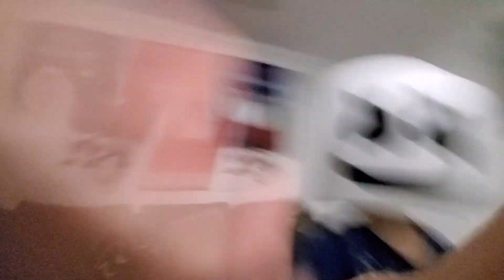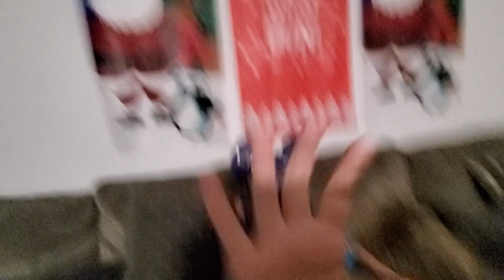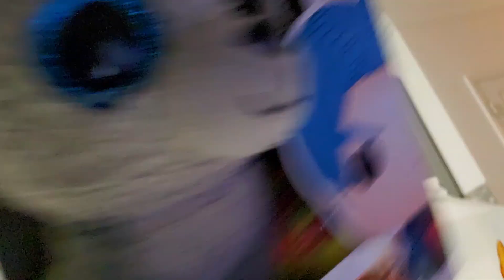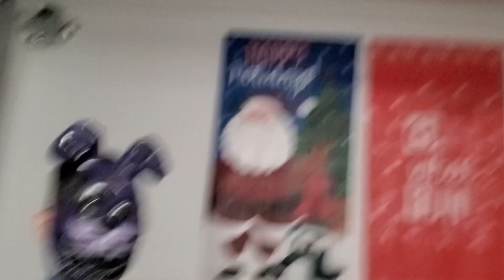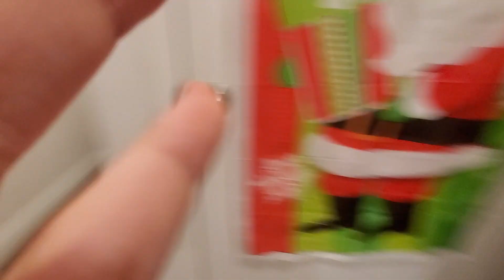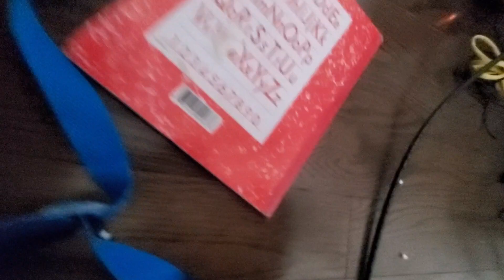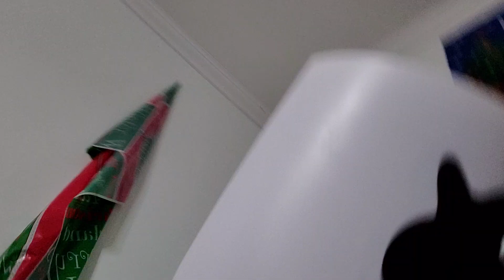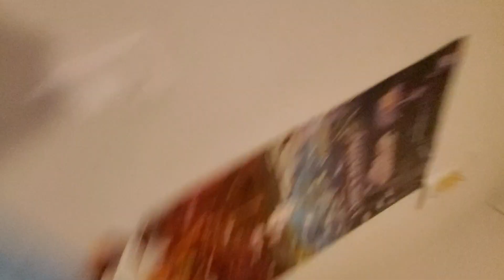December 13, 2021